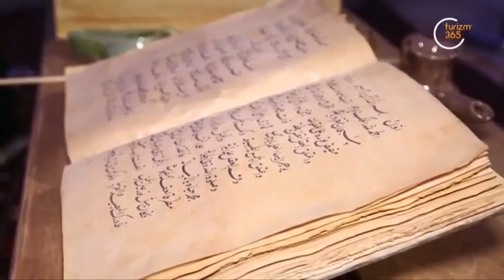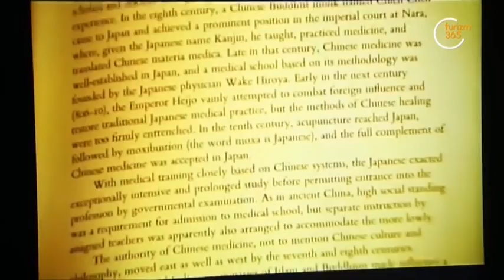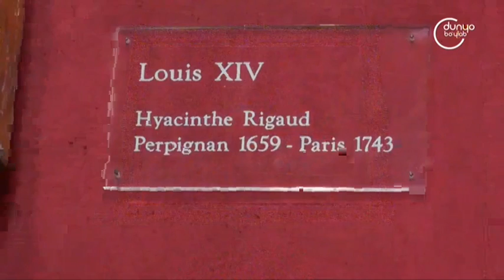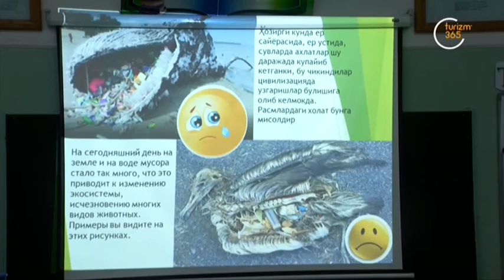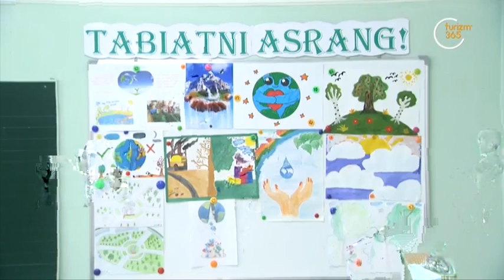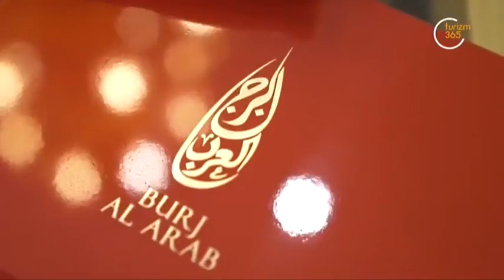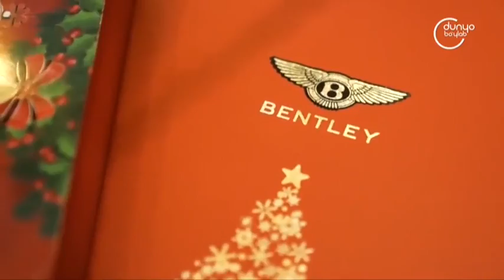«Efirda biz» | Маъмун академияси тарихи [12.12.2021]